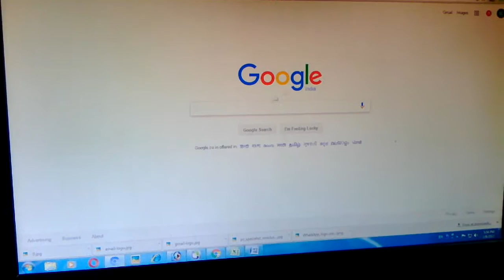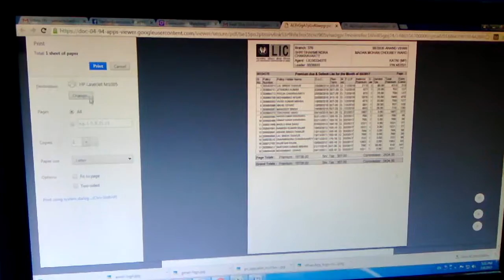Print out from E-mail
Print Out